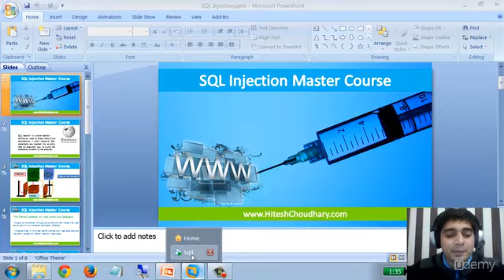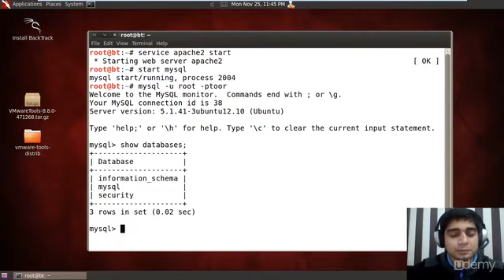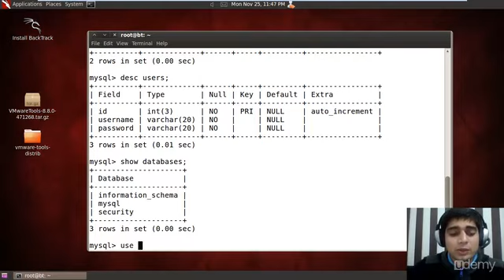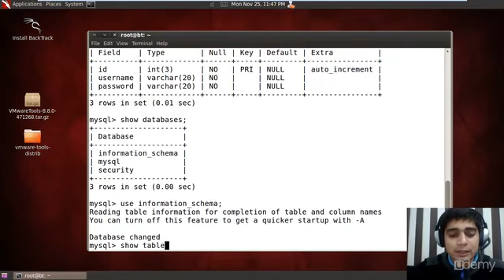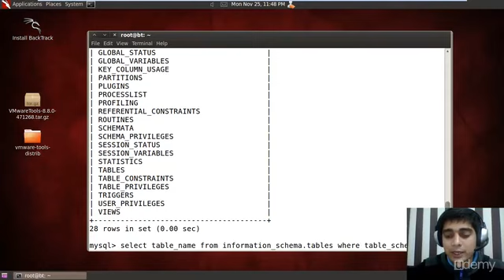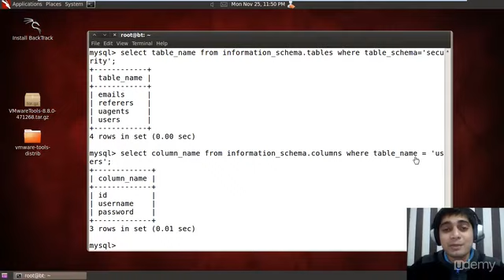SQL Injection Master Course - Lecture 11 - Dumping via SQL